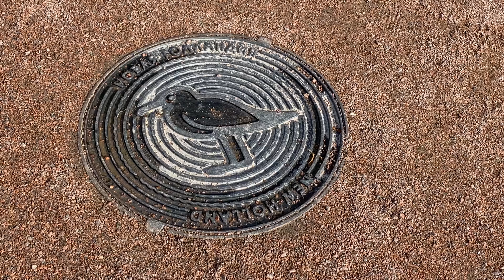НОВАЯ ГОЛЛАНДИЯ. Что посмотреть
Сегодня мы отправляемся в Новую Голландию - одно из популярных мест в новейшей истории Санкт-Петербурга

Узнать больше ▼